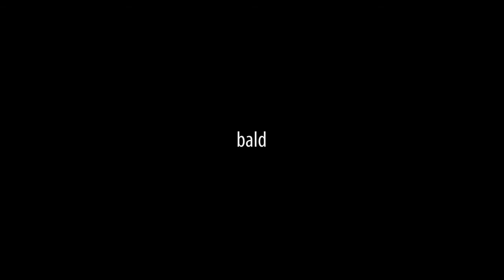Naturfilm | Trailer [HD]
Der Trailer vom "NATURFILM"